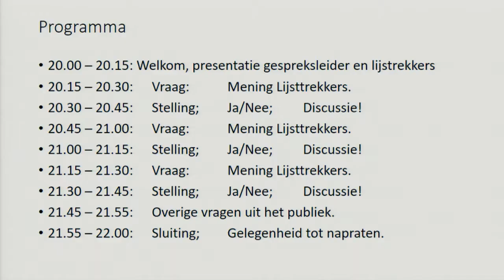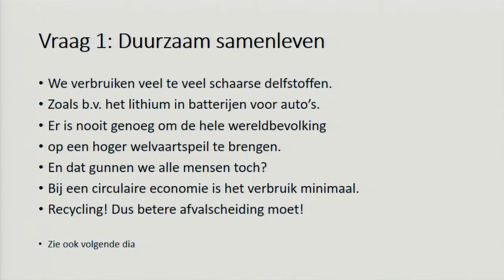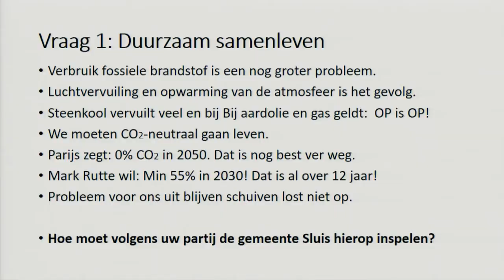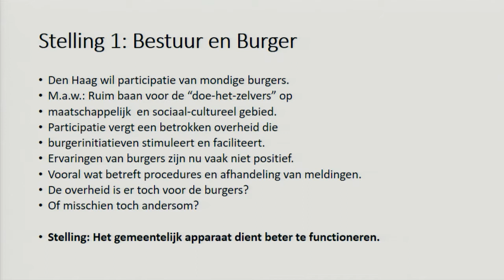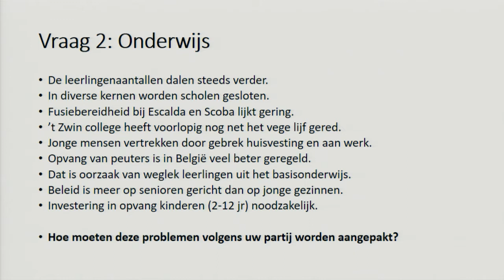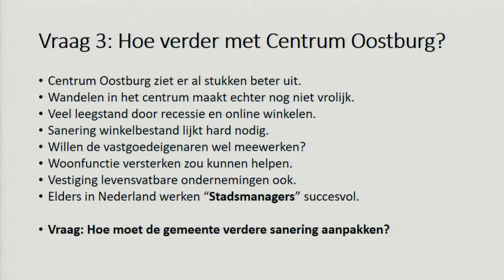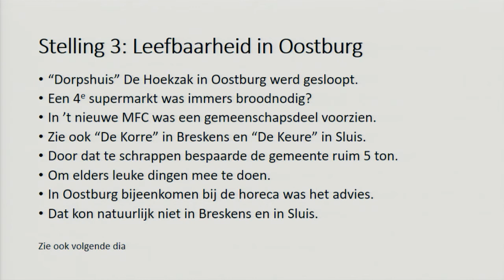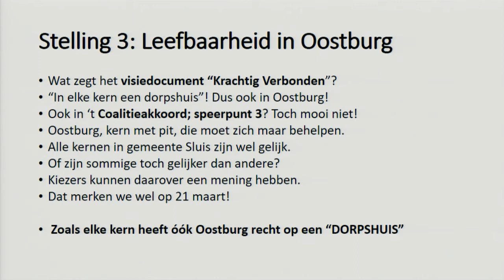Slot debat Gemeente Sluis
Op 14 maart jl. vond in het Zwin College in Oostburg het Slot debat van de Gemeente Sluis plaats. De Stadsraad Oostburg organiseerde dit samen met RTV Scheldemond. Hier kunt u het debat integraal bekijken.